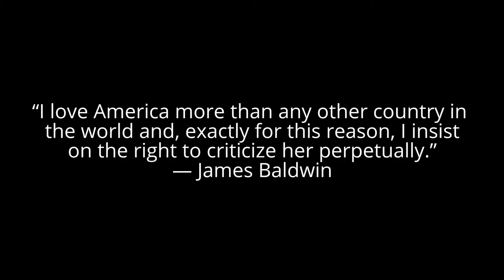ReFrame: Photographers Capturing Protest Movements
From Ferguson to Paris... a redefinition of what photography can and should document. the immediacy and impact of documentary images, movements for social change and visual activism.